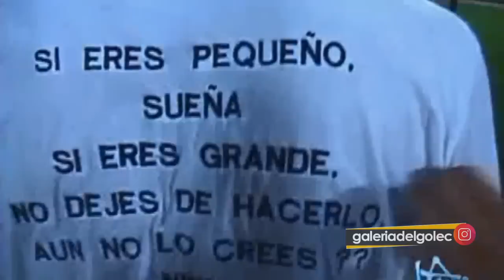😱Pudo ser el MEJOR Futbolista ECUATORIANO | Iván KAVIEDES La Historia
La HISTORIA de IVÁN KAVIEDES !!